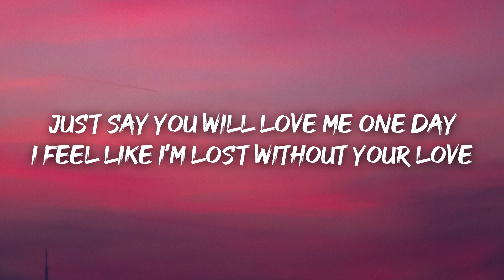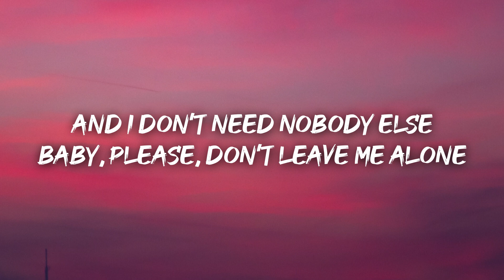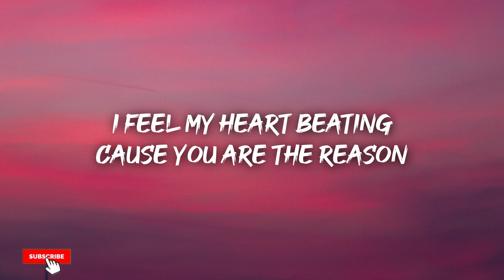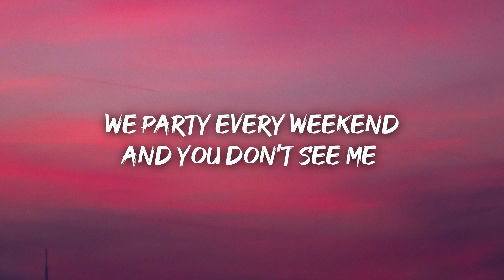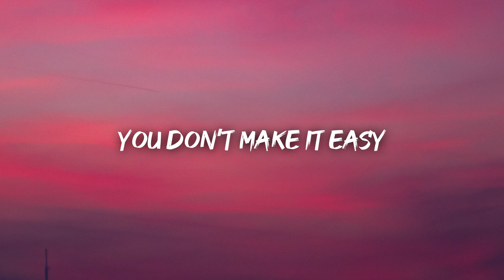DYXO - Easy (Lyrics)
Lyrics

[Verse]
Just say you will love me one day
I feel like I’m lost without your love
And I don’t need nobody else
Baby, please, don’t leave me alone

[Chorus]
You don’t make it easy,
I must be dreaming
We party every weekend
And you don’t see me

I feel my heart beating
Cause you are the reason